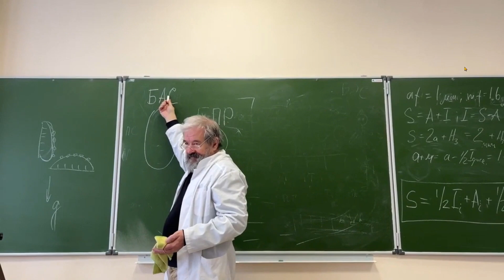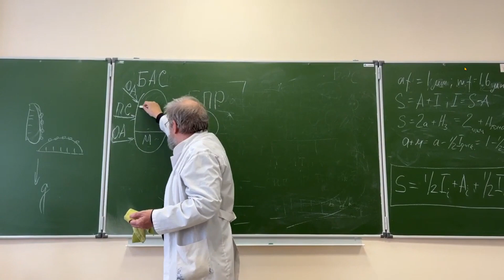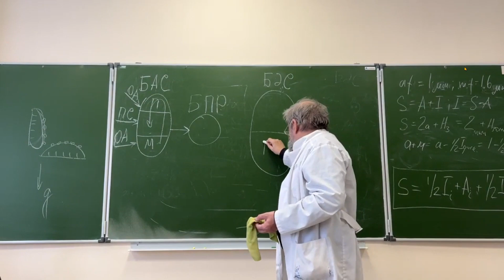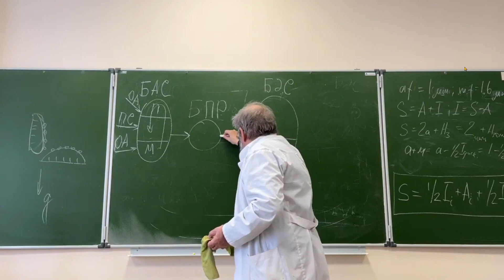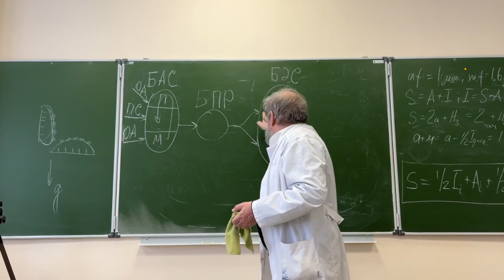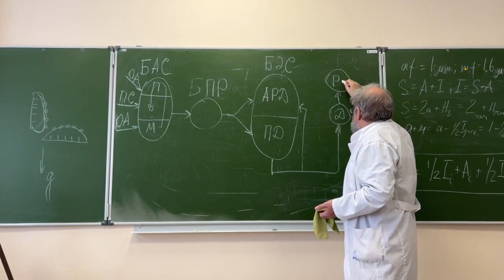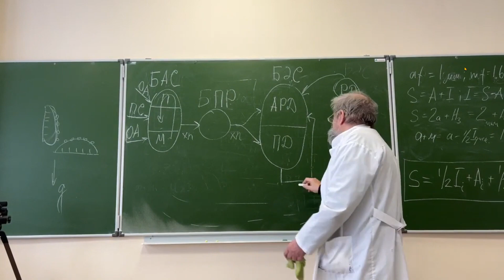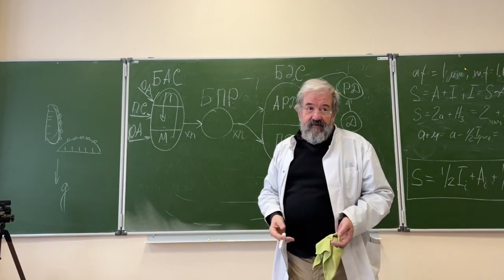10 января 2024 года!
Работаем со звуком!